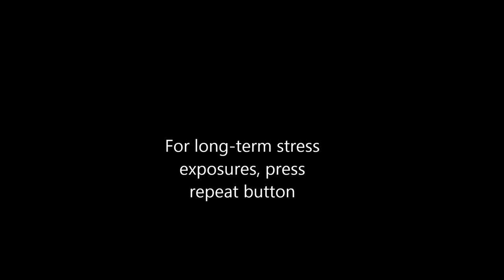Cutest relaxing video/ 3 min of calming instrumental music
Jeremy really enjoys his grooming and we like watching him enjoy - so this is a win, win situation! :) You just need to relax, turn up the volume or even put your headphones - shut down the world for couple of minutes and enjoy your anti-stress treatment :) Please like, comment, share and subscribe form more if you haven't already :)
Slicker Brush Small